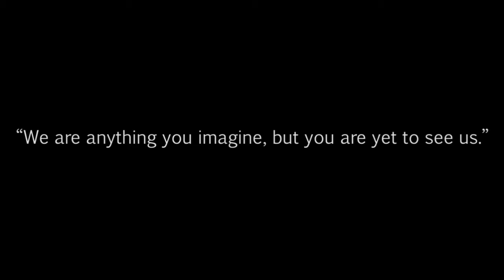Nylon Angel _ 3D Project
Inspired by the book Nylon Angel with kind permission of author Marianne De Pierres , this is an interpretation of Parrish Plessis's first encounter with the alien parasite (Eskaalim) inhabiting her body. Directed by Adam Roestenburg , Technical Director : Blake Tomlinson , Art Director : Robson Vieria , Lead Character Modeler: Nik Heykal . Sound Design: Daulef. All from Perth's SAE institute.